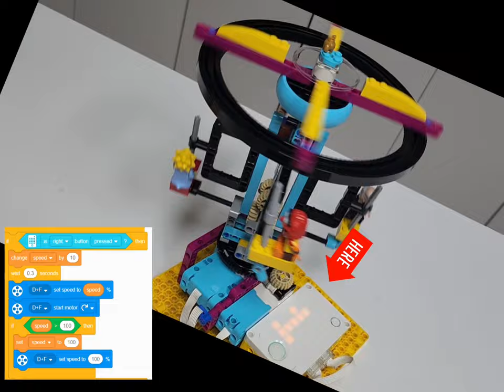# Lego Spike Prime merry go round instructions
Create a speed variable and press the right button on the smart hub to increase the power speed by 10, maintain the power of 100 when the power reaches 100, and press the left button to decrease the power speed by 10, and stop when the power reaches zero

Rotary motor: D, Carousel motor: F

Please refer to the following site for detailed programs
It includes an assembly diagram